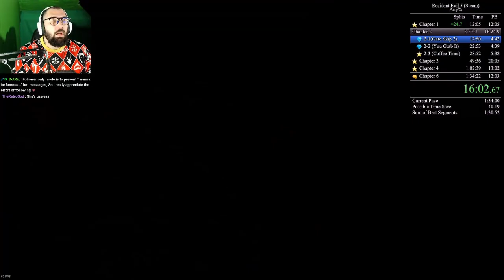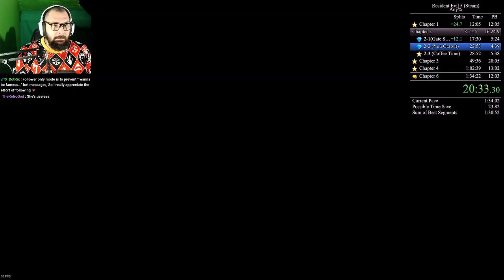New PB || 1:31:27 Resident Evil 5 Any% NG+ Solo Speed Run || Markiobros